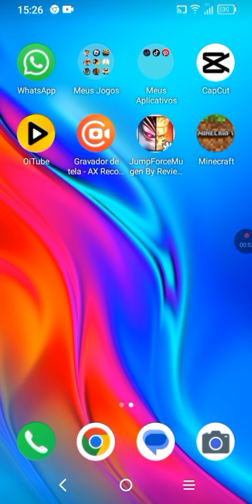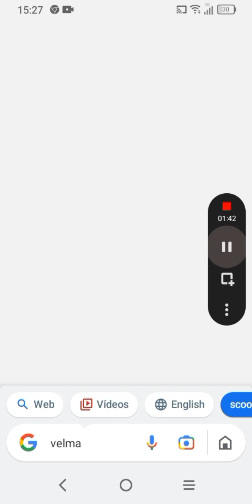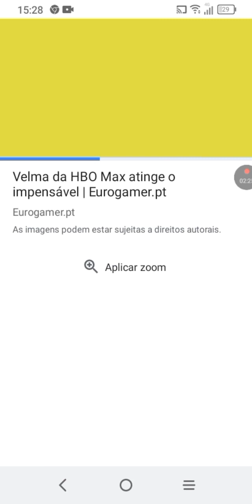a verdade da série Velma (vejam o vídeo)